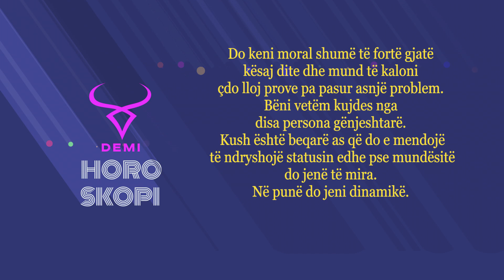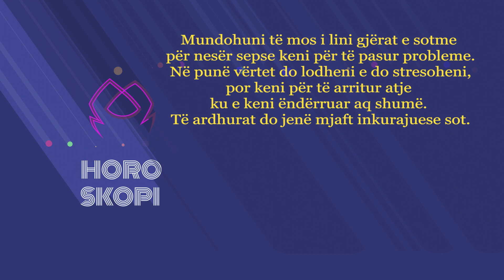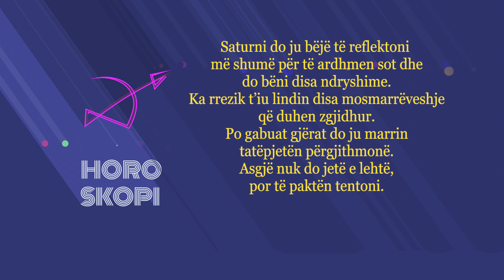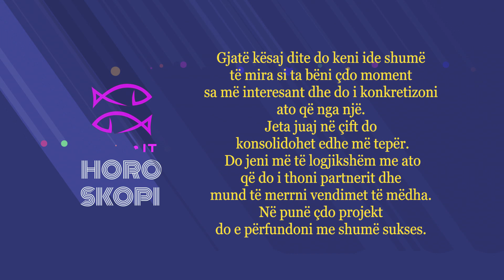Horoskopi 07/09/2022 - Wake Me Up